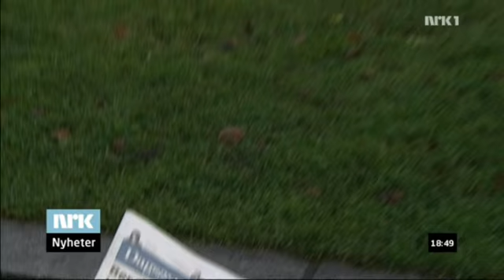Arild Knutsen på NRK, Østlandssendingen 17. nov 2008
Narkomane til Stortinget.
Lederen i Foreningen for human narkotikapolitikk Arild Knutsen intervjues på NRK, Østlandssendingen 17. november 2008.
Aksjonen "Ute av syne, ute av sinn" tar form. Stasjonssjef for Grønland politistasjon, Kåre Stølen tok initiativet til aksjonen. Innslaget er fra dagen før miljøet marsjerte opp Karl Johansgate og til Stortinget. Der ble døren åpnet av FrPs leder Siv Jensen. De avhengige og deres støttespillere fikk to timer til å fremme sine saker for diverse stortingsrepresentanter. Aksjonen var et samarbeid mellom FHN og =Oslo.